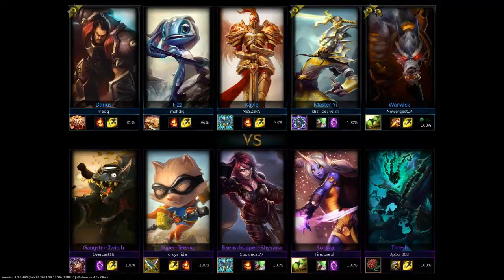Let's Play League of Legends [HD][German] 005 - In den Tiefen des Jungels